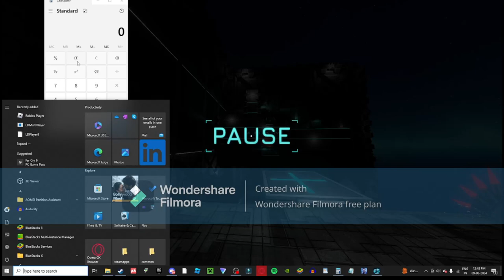Fractal Space Pre-Alpha Gameplay #1 | lowpolypixel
Thanks Haze Games for the early access!
Game Developed By: @HazeGamesStudio
Game Published By: @HazeGamesStudio
Wishlist or download/buy Fractal Space:

(Sorry for the Filmora watermark)